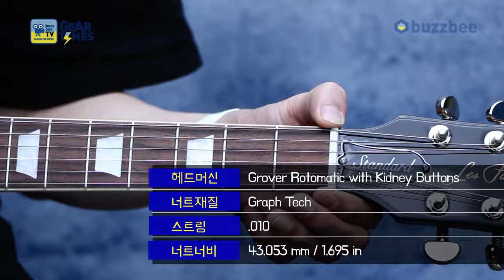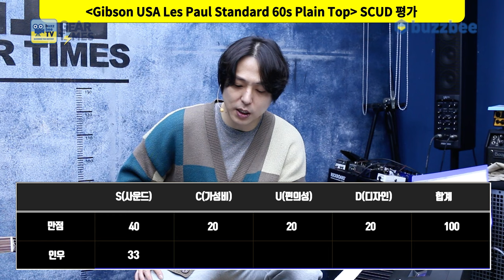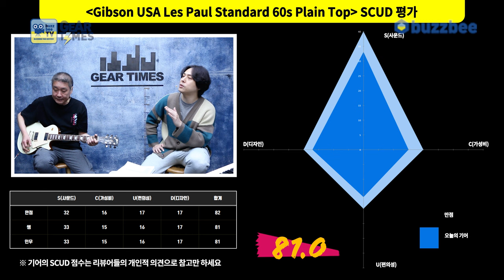[GearTimes 3882회] 깁슨 Gibson USA Les Paul Standard 60s Plain Top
깁슨 Gibson USA Les Paul Standard 60s Plain Top

0:00 오프닝
3:52 스펙(Spec)
5:11 사운드 테스트(Sound test)
12:25 시연 (Demo)
13:32 한줄평
14:48 점수